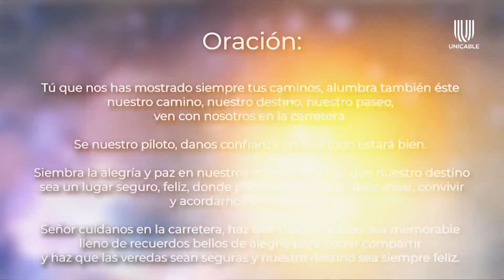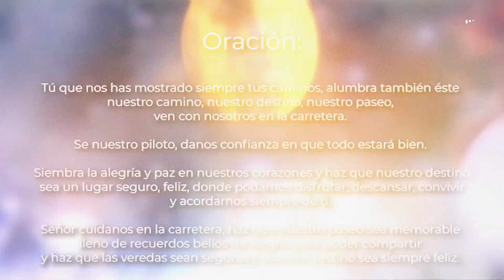Padme Vidente comparte ritual para evitar accidentes automovilísticos | Universo Unicable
Padme Vidente comparte la fórmula para evitar accidentes mientras manejamos.